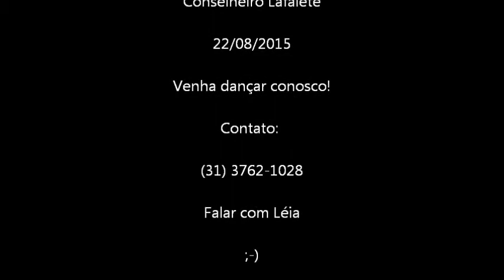Comemorando 10 anos de Rodas do Sol em Lafaiete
Registro do encontro de Danças Circulares e Dança Sênior realizado em Conselheiro Lafaiete, no dia 22 de agosto de 2015, para comemorar os 10 anos do grupo Rodas do Sol.